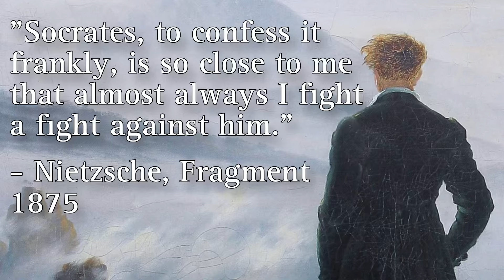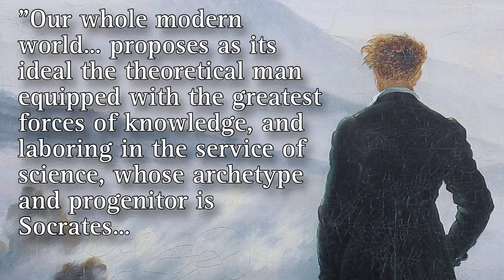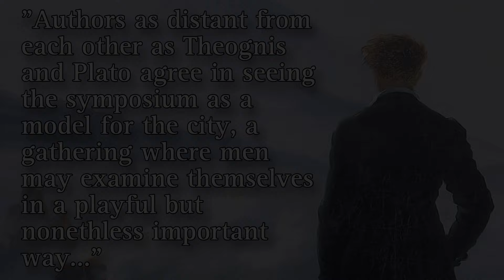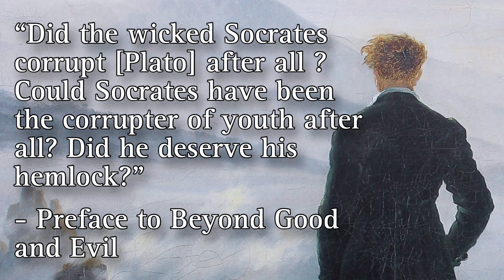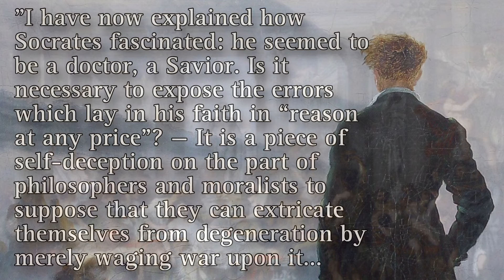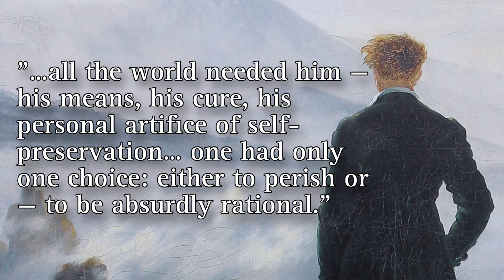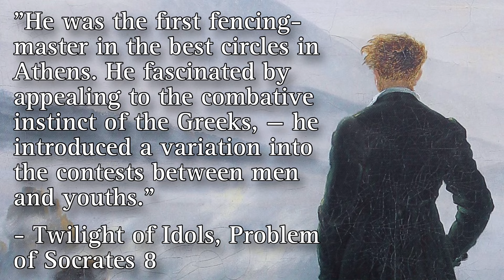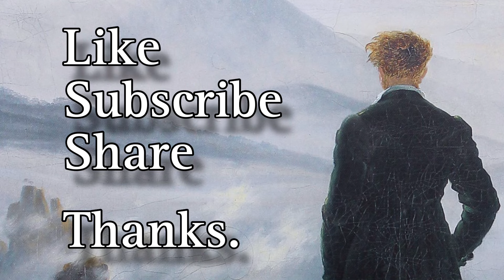NIETZSCHE V/S SOCRATES: A Love-Hate Relationship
This is a reading of an essay I wrote in 2021, originally posted on Medium, itself an adaptation of a contribution to the r/nietzsche wiki page. It was also the 6th episode of The Nietzsche Podcast. It has never before been uploaded to Youtube, and I decided to make it a video with visual elements. In retrospect, there are some rough edges to this episode, and some things I might have done differently. Nevertheless, I think it remains a solid effort in conveying the full nuances of how Nietzsche regarded Socrates. It was not hatred, nor unqualified admiration. Nietzsche criticized Socrates, and saw him as a sign of society’s decline, and yet he also sees himself in the image of Socrates.